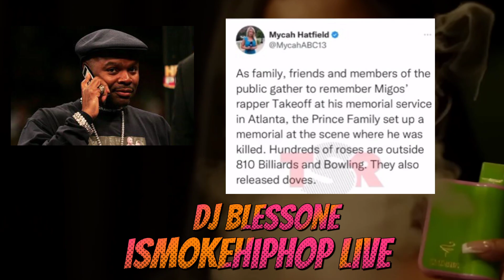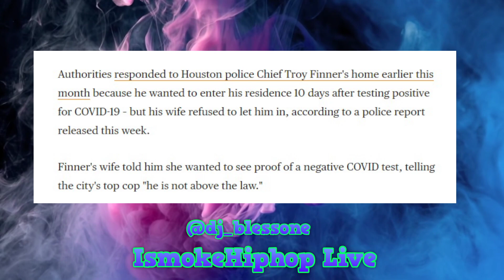J PRINCE SHOW LOVE TO MIGOS TAKEOFF AND HOLD OWN HOUSTON FUNERAL FOR THE ATLANTA RAPPER! (FULL)